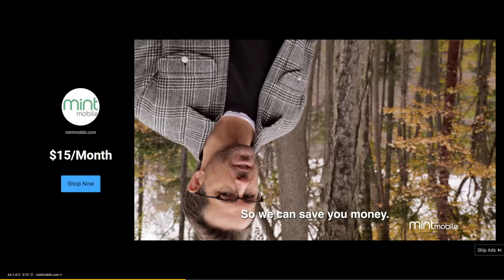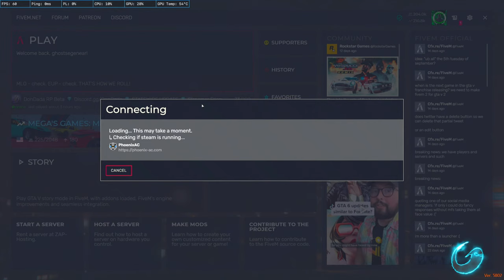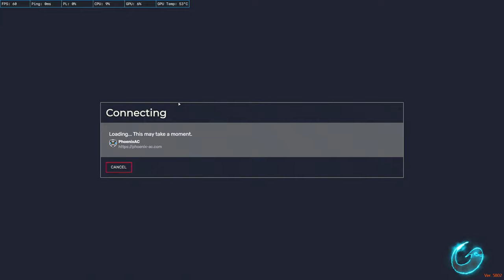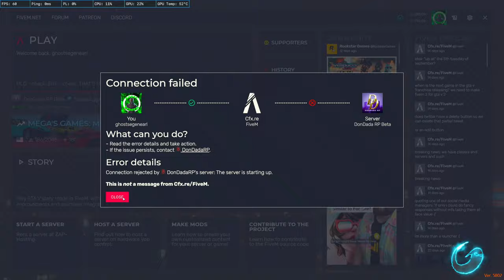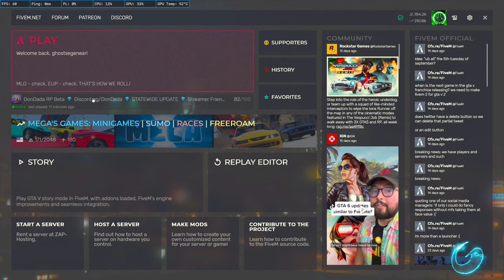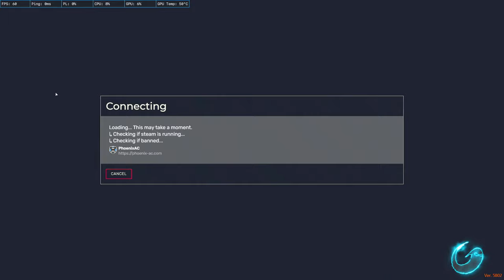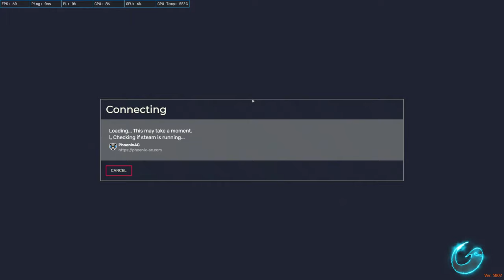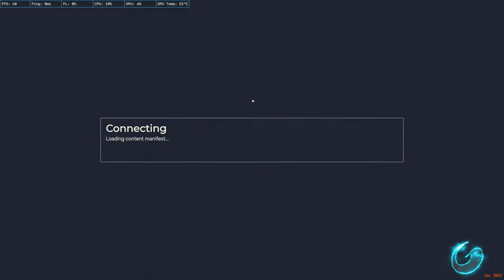🔴Live (CRIM) Alpha Michael (DonDadaRP)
What's up y'all, its GhOsTsGeNeRaL! Currently I play GTA5 RP on DonDadaRp mainly, sometimes warzone. I also stream everyday for a few hours. I make shorts daily and will be uploading 3 videos a week.

DonDadaRp is 80% serious rp

My first language is Spanish so if you hear that I have a accent that is why.